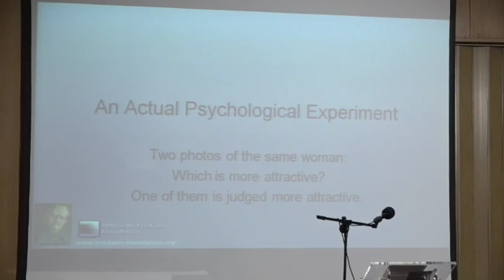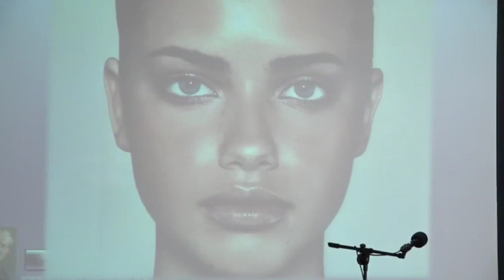Honorary Doctorate Ceremony for Jeff Zeig - University Fernando Pessoa, Porto, Portugal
Honorary Doctorate Ceremony for Jeff Zeig - University Fernando Pessoa, Porto, Portugal - 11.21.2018